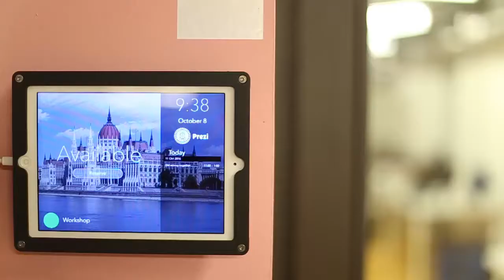Skool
Először volt Scratch programozás a Prezi budapesti főhadiszállásán. Menő irodában jófej prezis önkéntesek, ennél több nem is kellett, hogy a lányok egész szombaton mosolygós arccal programozzanak! :)